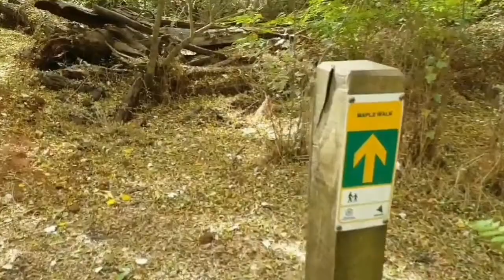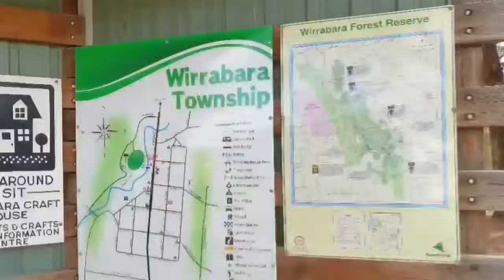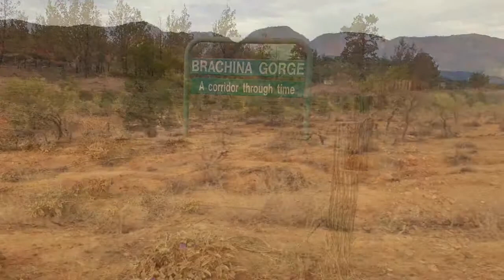EASTER in the Flinders Ranges South Australia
We travel from the Riverland to Burra Gorge. Then we travelled up to Warren Gorge near Quorn. On Saturday we made our way to Brachina Gorge. Returning home on Sunday.